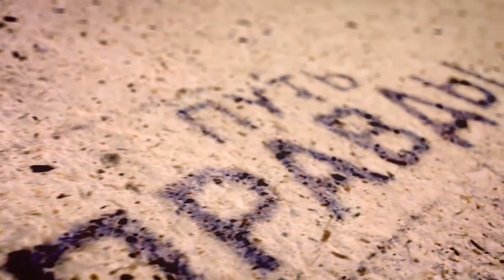"Путь Правды". ЖКХ. 19.09.14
Наш гость в студии, расскажет о составляющей ЖКХ и о его проблемах.